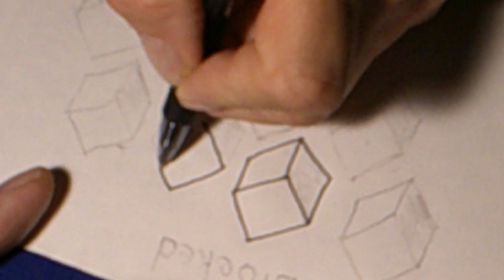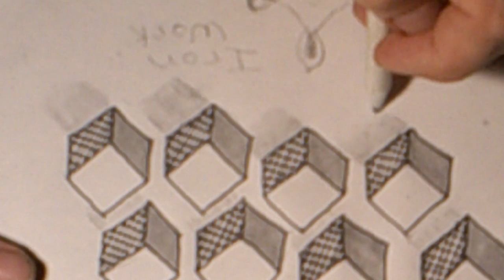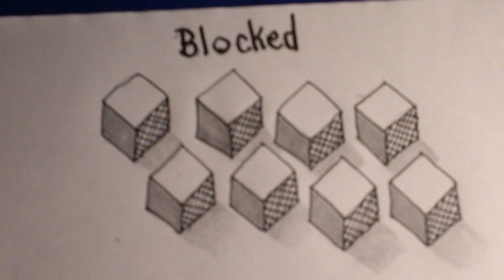Zentangle Pattern "Blocked"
A very easy tangle to do.